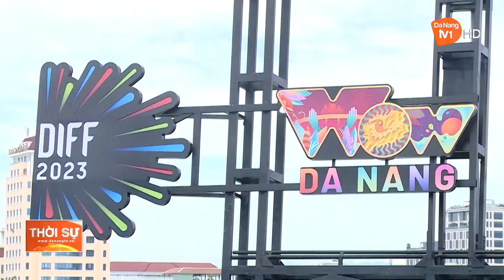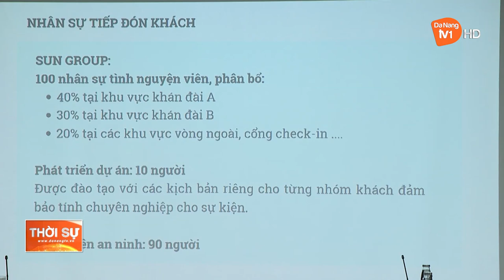HỌP RÀ SOÁT CÔNG TÁC TỔ CHỨC LỄ HỘI PHÁO HOA QUỐC TẾ ĐÀ NẴNG 2023